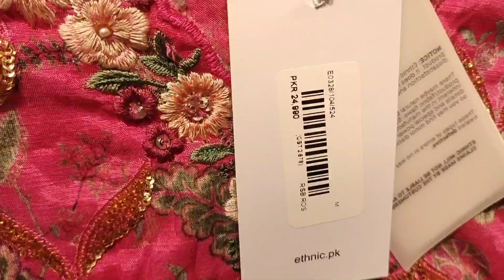*Eid Preparations* Eid Shopping 🛍️ haul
Assalamualaikum Friends 🤗

Today's video on Eid Shopping.

Please watch the complete video and don't forget to click the 🔔 Bell icon.

Lots of Love My beautiful yt family ❤️
Khushbakhtkhan

Thanks alot for all the love and support.